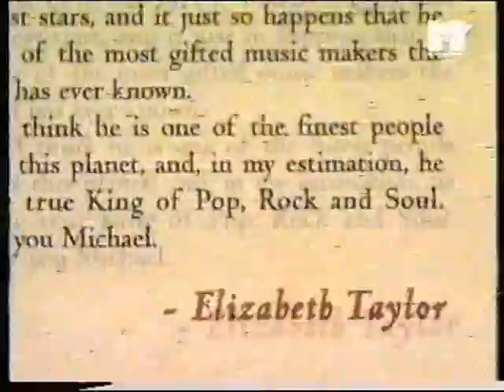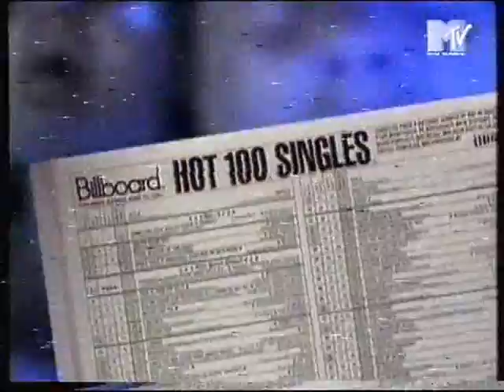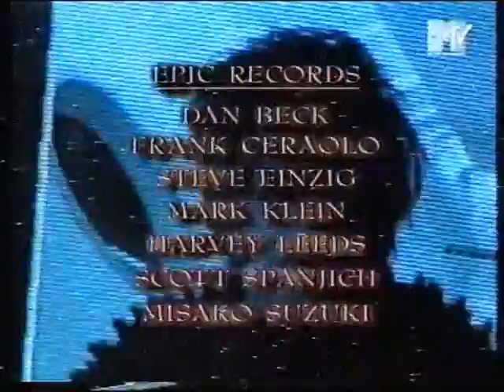Scream - behind the scenes_3/3